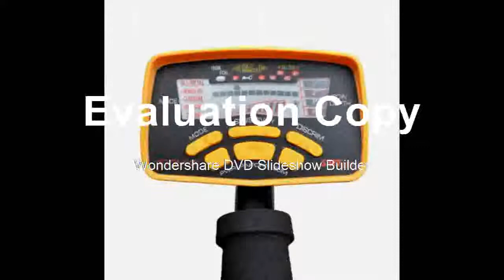Selling Underground Performance Hunter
Product On Aliexpress

Brand Name:EXPLORE SCIENTIFICType:Monocular